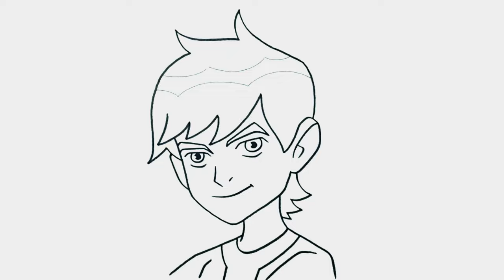How to draw Ben 10